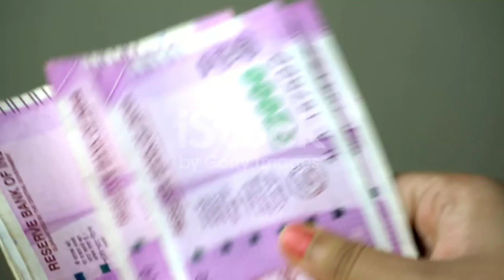एक बार फिर हुई नोटबन्दी और कैसे बदले अपने नोट्स